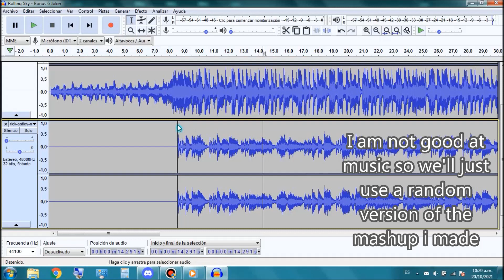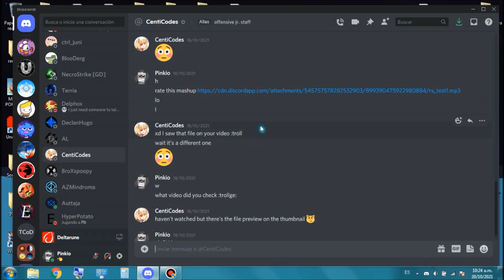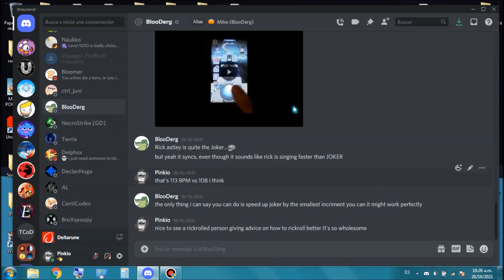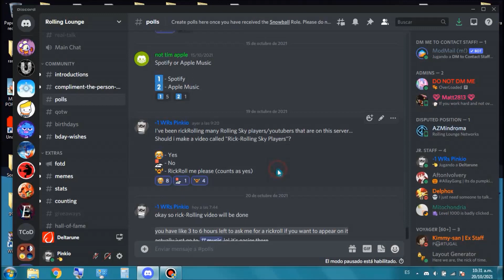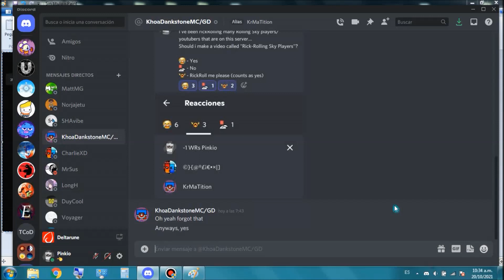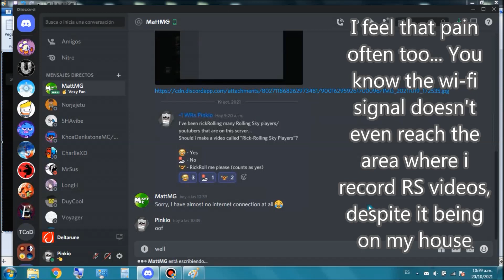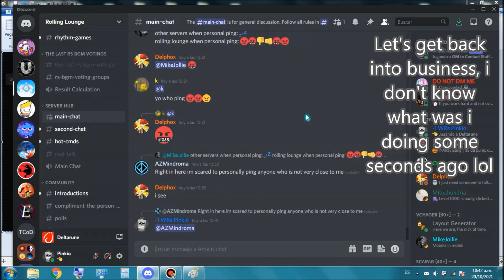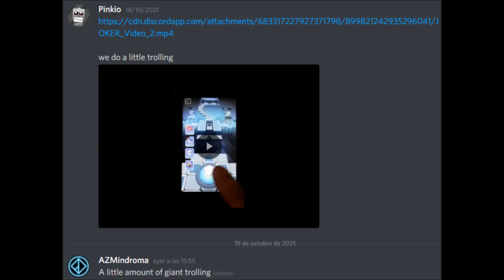Rick-Rolling Sky Players/Youtubers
Those rickrolls were pretty fast lol

How many Rolling Sky players can i rickroll in Discord? "Rickrolling" means tricking people into listening the song "Never Gonna Give You Up" by Rick Astley, or at least look something related to it; with an audio file that hides the lyrics from that song, it's more than enough for people to fall on the joke...

This was a nice experience, but i won't go through this again for a long time (and it isn't recommended to try it to be honest)... I just found it nice how people on the server reacted to the rickrolls and i want to thank you all that appeared on the video! To all of you, i have to say that i'm Never Gonna Run Around And Level 4 You just like that lol